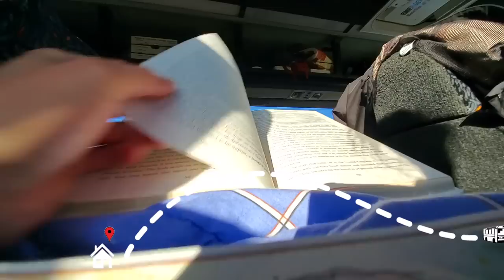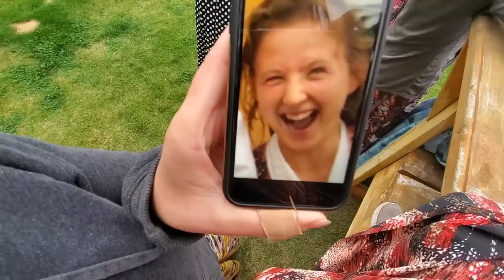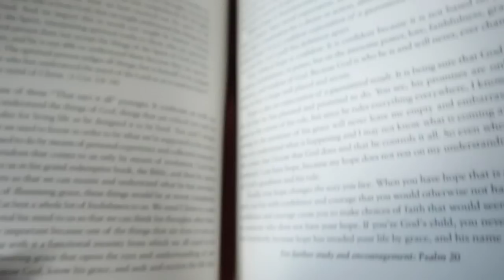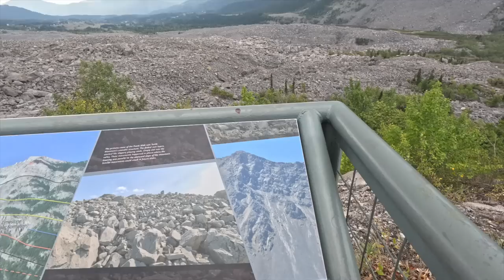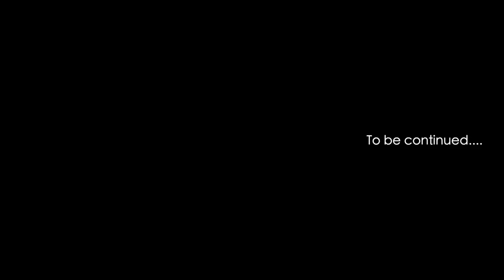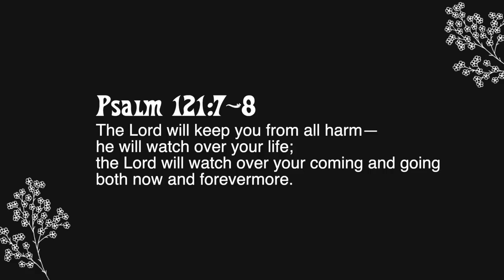British Columbia & Alberta Travel vlog PART 1 | zip lining, hot springs and more....vlog 166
We made it to the mountains and it was such a wonderful trip, although with all the footage that I took I have decided to make it into two separate vlogs, I think it would otherwise be too long, but yah here is part 1.

Giselle Waldner
Wawanesa, MB Canada
R0K 2G0
Box 279

-Free Music for Videos 👉 Music by Marv Krown - back to work (intro edit)
-Free Music for Videos 👉 Music by Lofi Breno - Hear Me Out